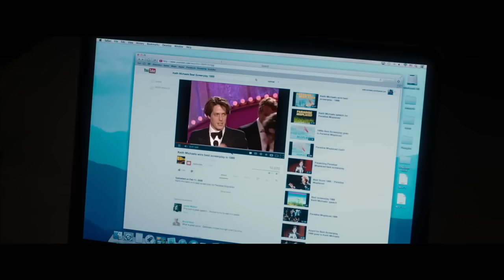Como Se Escribe Amor Tráiler